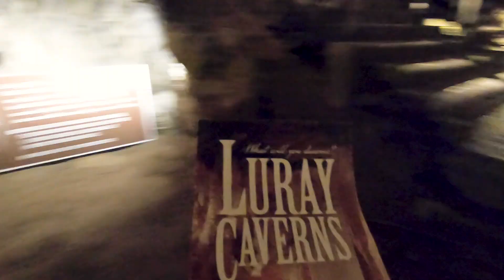Harrisonburg Winter Trip 2023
First time snowboarding! Harrisonburg, VA. January 2023.
Also: Luray Caverns, Massanutten, Kline's Dairy, Monticello.
iPhone and GoPro, goofing around, underground and on mountains.